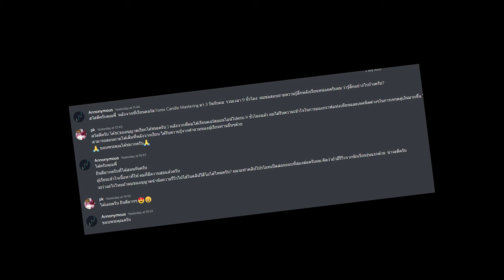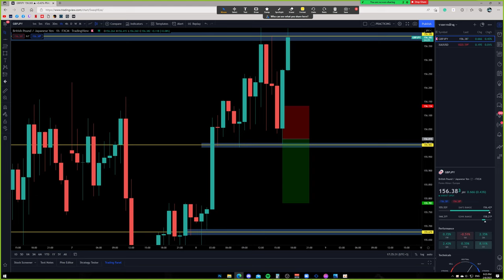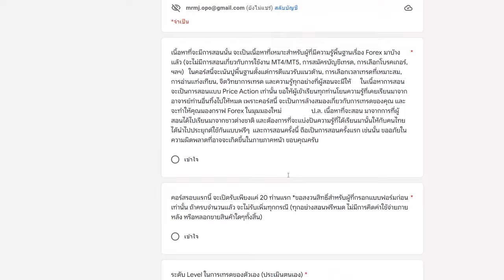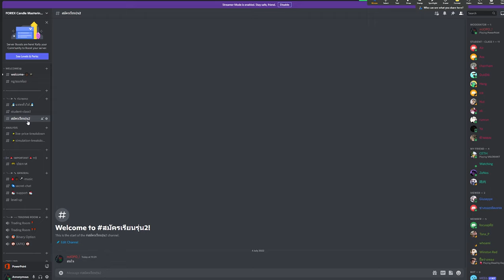เปิดรับรุ่น 2 - สอนเทรด Forex ฟรี!! ไม่ต้องต่อ IB ไม่มีหลอกขายของหลังสอนจบ [ปิดรับสมัคร ครบจำนวน]